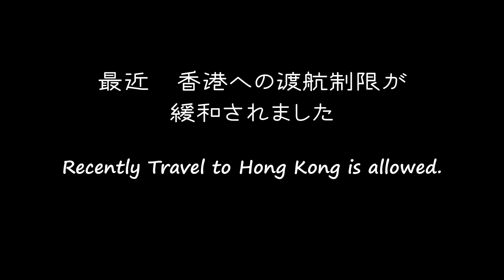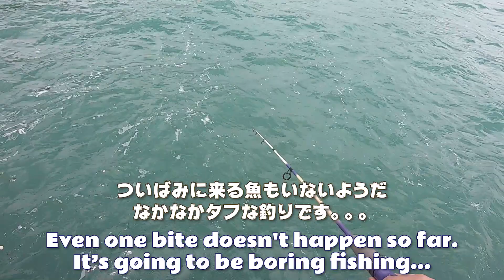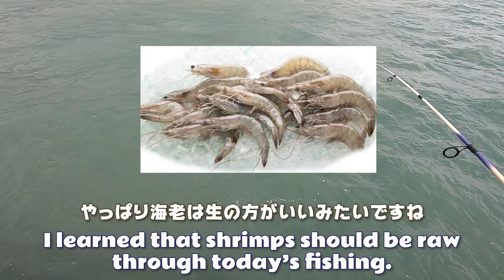Sabiki Fishing in Bedok with cheap Frozen Shrimps.